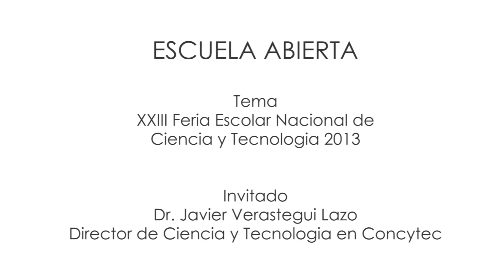XXIII Feria Escolar Nacional de Ciencia y Tecnologia 2013 - Invitado: Dr. Javier Verastegui Lazo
Director de Ciencia y tecnología en Concytec